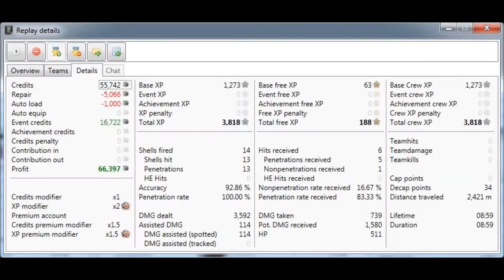World of tanks T29 Gameplay With Commentry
Good game on the T29